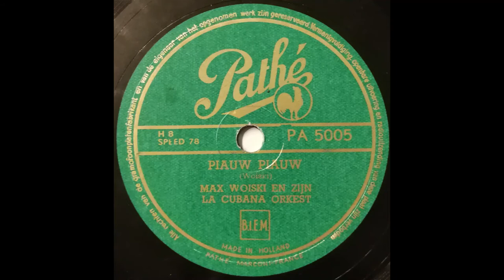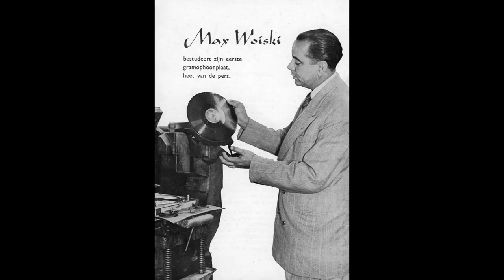Max Woiski & His La Cubana Orchestra - Piauw piauw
Instrumental version of the song (Pathé 5005)